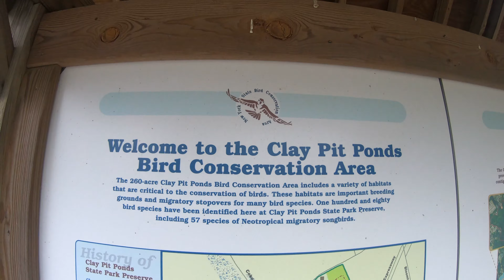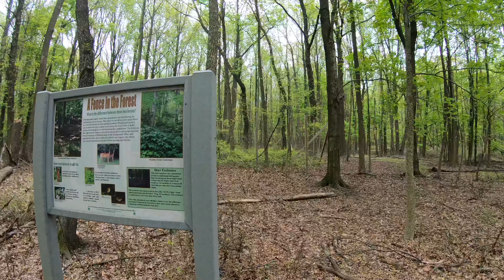Did Compression and Bitrate ruin the last Game of Thrones episode? - Walking and Talking Episode 22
Today we talk about video and audio compression and how it effected the most recent episode of Game of Thrones!